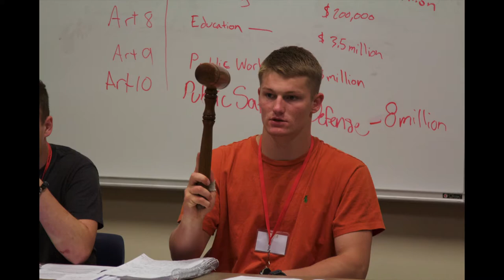Dirigo 2016 Slideshow #3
Music: "Anyway You Want It" by U. of Rochester Midnight Ramblers